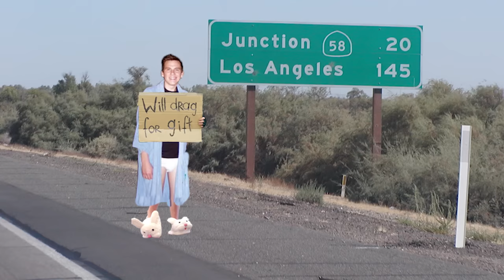UNHhhh Ep 77: "Hair" with Trixie Mattel and Katya Zamolodchikova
add_user=wowpresents

Produced by
Pete Williams

Edited by
Jeff Maccubbin
Ron Hill

RuPaul's DragCon LA, May 24, 25, 26!